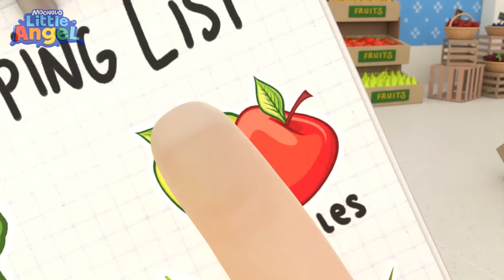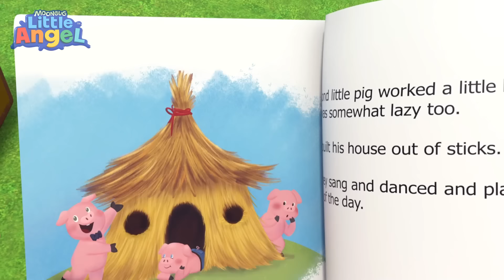Waktu Bermain Di Lapangan | Little Angel | Lagu Anak Favorit | Nursery Rhymes Indonesia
Bayi John dan keluarga pergi ke taman dan main lomba lari. Siapakah yang akan menang, tim apel atau tim pisang? Tontonlah dan lihatlah Bayi John dan timnya mencoba memenangkan lomba.

🎶Lirik:
Baiklah, siapa yang sudah siap bersenang- senang
Yay!
Tim pisang!
Yay! Wooo!
Tim apel
Baik, ayo kita mulai balapannya!

Ayo lompat lompat
Kamilah tim Apel
Kami akan menang
Kamilah tim Pisang

Siapa yang kan menang
Apel atau Pisang
Apel atau Pisang

Itu satu poin untuk tim Apel!
Weee! horee
Uffff!
Untuk tantangan selanjutnya…. Kau harus merangkak!

Yuk kita merangkak
Kamilah tim apel
Yuk kita merangkak
Kamilah tim pisang
Oh janganlah jatuh
Tim apel dan pisang
Apel atau pisang?

Satu poin untuk tim Pisang!
Yahoo!!
Uffff!
Baiklah sekarang, untuk tantangan berikutnya
Harus melompat!
Kita harus lompat, kitalah tim apel
Kita harus lompat, kita lah tim pisang
Ayo lompat, lompat, tim apel dan pisang
Apel atau pisang?

Kerja bagus! Itu dua point untuk tim Apel!
Wohoo! Yeah!
Ohhh!
Kita masih belum selesai! Ayo! Kau harus lari!

Yuk kita lintasi, kitalah tim apel
Yuk kita lintasi, kitalah tim pisang
Pikirlah sebelum lari, tim apel dan pisang!
Apel atau pisang?
Luar biasa! Itu dua point untuk tim Pisang!
Yahoo!! Pisang, pisang!
Uffff!
Waktunya tantangan terakhir! Siap!

Harus gerak terus
Kitalah tim apel
Harus lolos, lolos,
Kitalah tim Pisang
Kita jadi satu tim, tim apel dan pisang
Semua harus menang,

Tiga poin untuk tim apel dan tiga poin untuk tim pisang!
Yahoo!! Wii!
Wiii!
Dan pemenangnya adalah…..
Tim Apel dan Tim Pisang

Kiita senang-senang,
Saat kita bersama
Kita suka lomba,
Saat Bersama
Kita suka menang
Bersama keluarga
Kita suka menang
Saling bantu semua
Baik sekarang! Katakan cheese, cheese, cheese!
Cheeese! Hahaha!

00:00 Siapa Pemenang Kompetisi Lari?
04:30 Aku Mau Jadi Astronot Kecil!
08:17 Yuk Buat Prakarya Bersama
11:44 Jangan Takut Dengan Monster!
15:28 Ayo Tari Binatang!
19:42 Kalau Kau Suka Hati
23:12 Aku Suka Makan Buah
27:16 Selamat Natal Semuanya!
31:38 Kenapa Tidak Kapan Giliranku?
35:41 Belanja Buah dan Sayur di Pasar Swalayan
39:41 Lihatlah Ada Kepiting di Pantai!
42:59 Waspadai Bahaya Ketika Bermain
46:41 Siapa Pelakunya Detektif Kecil?
50:08 Jangan Menangis Sayang!
53:40 Jangan Lupa Sikat Gigimu!
56:15 Aku Kalahkan Kumannya Dengan Cuci Tangan!
1:00:01 Bersiap ke Sekolah
1:03:06 Pentingnya Makan Sayur dan Buah
1:06:58 Kereta Api Tut Tut Tut
1:09:46 Tiga Babi Kecil Lawan Serigala
1:13:18 Serunya Bermain Bersama Teman
1:17:28 Aku Sudah Bisa Bilang Ibu dan Ayah!
1:20:18 Johny Johny
1:22:16 Bayi John Bermain Ombak Di Pantai
1:25:50 Lagu Anak Berbagi Mainan
1:29:40 Keluarga Jari Main di Taman
1:33:01 Bayi Lucu Sakit Demam
1:37:11 Lomba Renang Bayi Hiu
1:40:59 Sepuluh Bayi Bermain Perosotan
1:44:40 Senangnya Pergi Ke Salon Bersama Ibu!
1:49:05 Sudah Jangan Lompat-Lompat Terus!
1:52:47 Ayo Berenang, Menyenangkan
1:55:12 Jangan Takut Itsy Kami Akan Membantumu!
1:59:01 Pakailah Sabuk Pengaman di Pesawat!
2:02:42 Ayah Terluka Cepat Sembuh Ya!